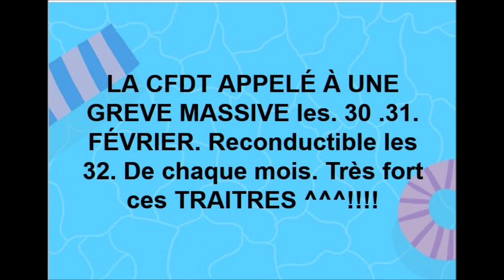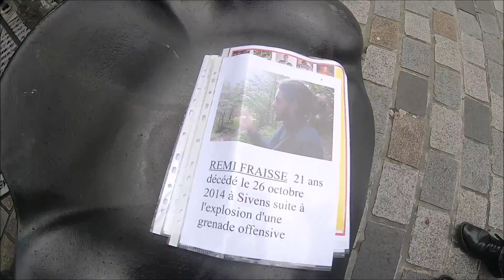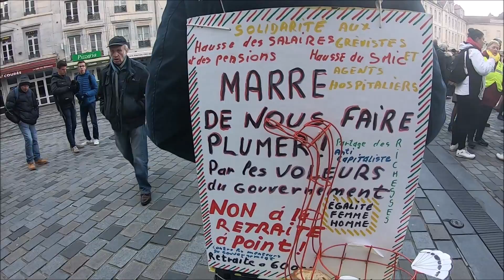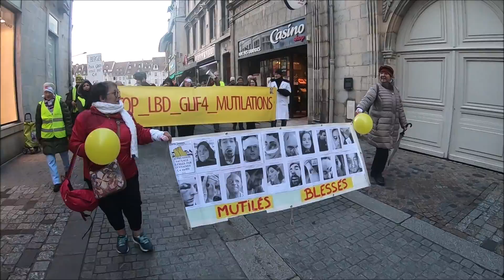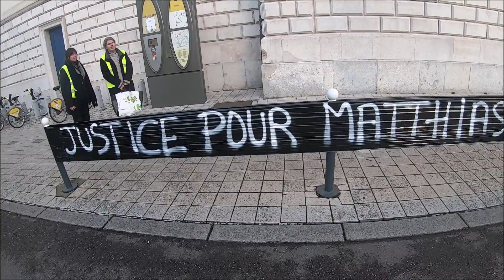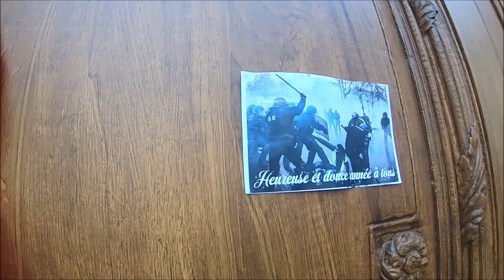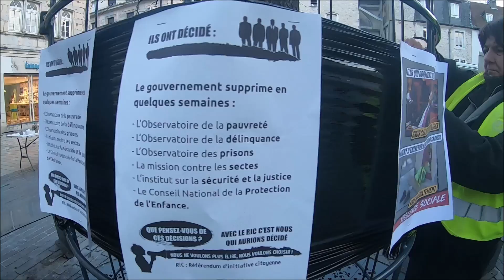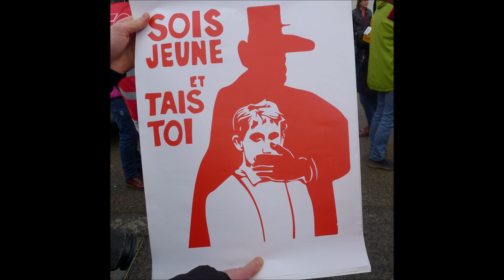Acte 62 , GJ , Besançon 18 janvier 2020, manifestation contre violences et impunités policière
Acte 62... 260 Gilets Jaunes ...au bout de 14 mois de lutte ,nous sommes toujours là !! Et quoiqu'en disent les médias propagandistes ,samedi ,ce n'était pas un "retour" des Gilets Jaunes à Paris ou Ailleurs ,nous avons été TOUJOURS sur le terrain...pour défendre justice sociale,fiscale,climatique,la démocratie directe avec le RIC...et ,actuellement avec syndicats et citoyens ,notre retraite par répartition ,la plus juste d'Europe,même si ,elle peut être améliorée ...On n' a jamais rien lâché et On lâche rien ,en lien avec ceux qui ont compris qu'on œuvrait dans le même sens et pour l'intérêt général!✊👍